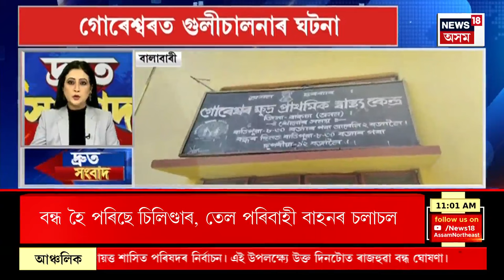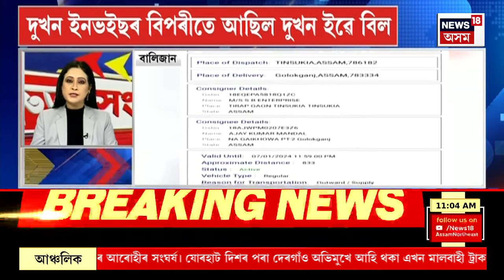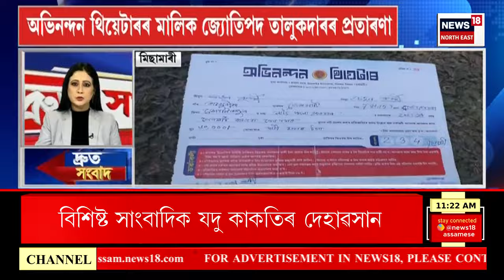SPEED NEWS : TOP 100 NEWS | Goreswar ত গুলীচালনাৰ ঘটনা। গৃহস্থৰ ভৰিত গুলীয়াই লুটপাত ডকাইতৰ দলৰ।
* ৰাজ্যত ৪৮ ঘণ্টীয়া কৰ্মবিৰতি মটৰ শ্ৰমিক ইউনিয়নৰ
* প্ৰতিবাদৰ মাজতে ডিব্ৰুগড়ত একাংশ চালকে আঁঠু কঢ়োৱালে আন এজন চালকক
* মটৰ শ্ৰমিক ইউনিয়নৰ প্ৰতিবাদক লৈ ৰাজ্যত হাহাকাৰ